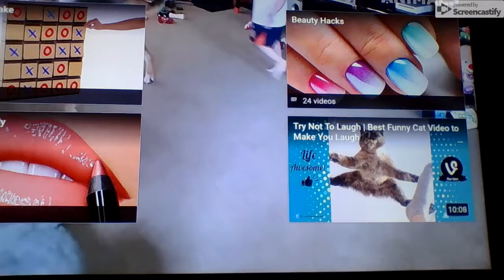Tails Reacts to Try Not To Laugh Challenge